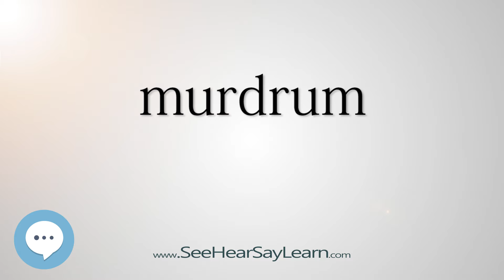murdrum - Smart & Obscure English Words Defined 👁️🔊🗣🧠✅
This video is about "murdrum". Here's a video of some of the most obscure English words with definitions that will definitely make you sound smart (more smarter) if used properly.